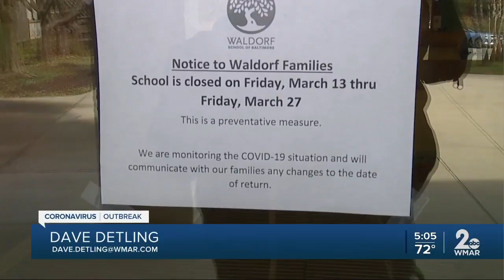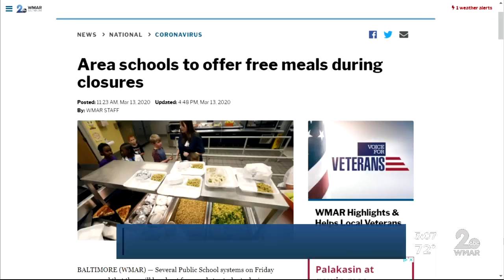The impact of the coronavirus on local schools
The impact of the coronavirus on public schools